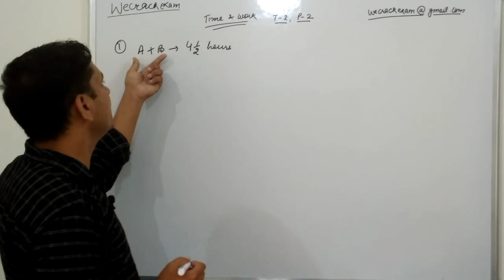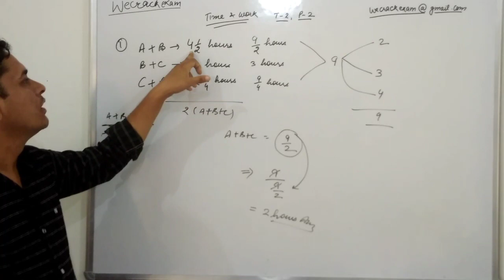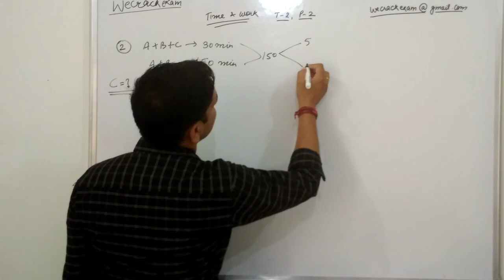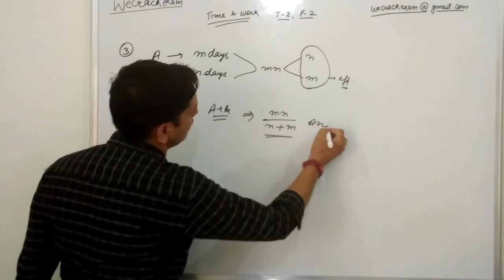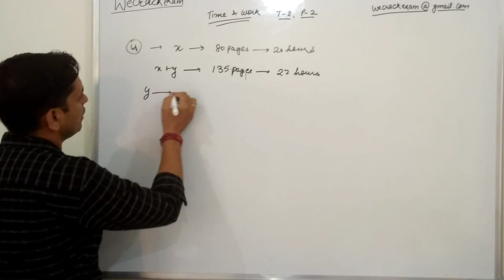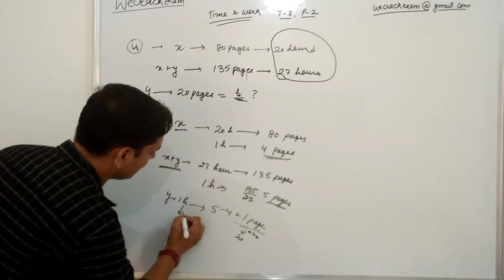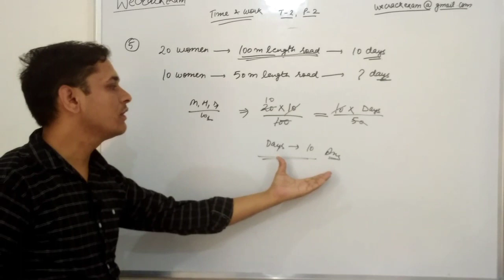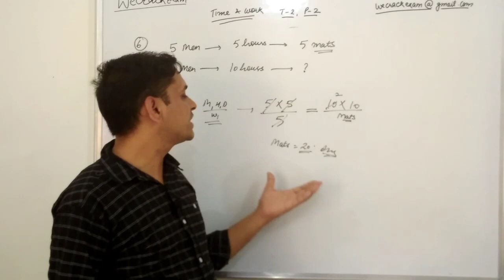Time and work | समय और काम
Hello friends

This is the second part of type 2 of time and work